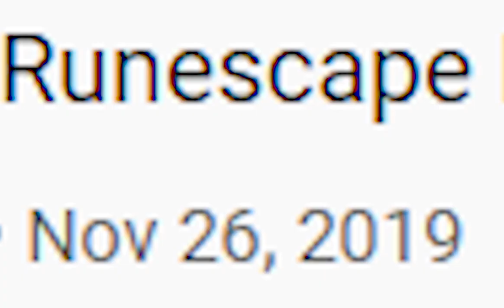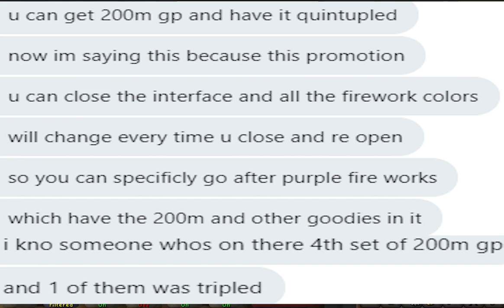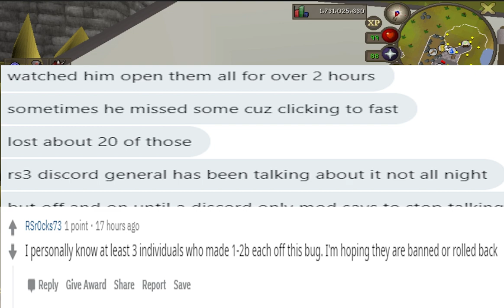Endless Amounts of GP and Loot Major Bug (RS3)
There was a major bug with the Runescape 3 firework festival promotion where you could get endless amounts of supplies and gold